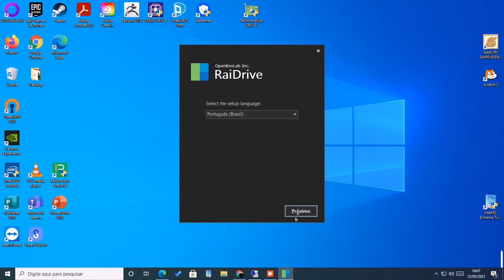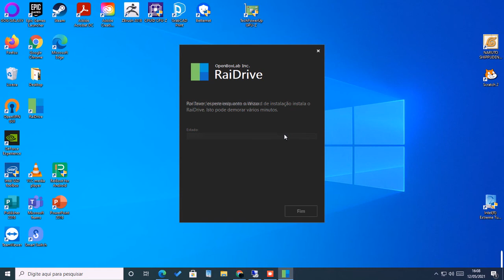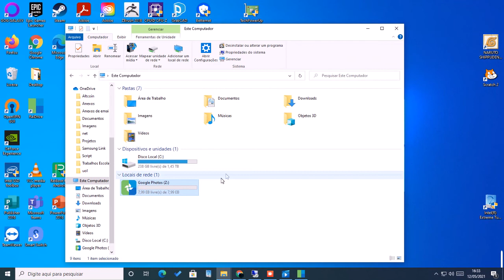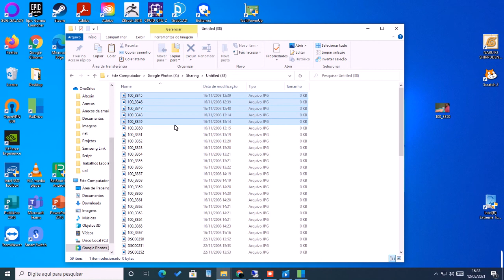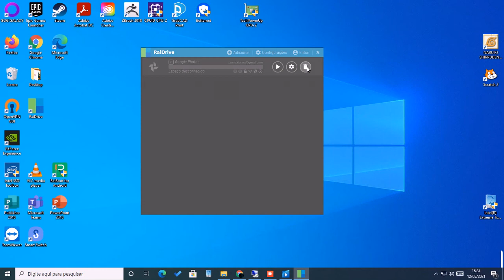Como acessar seus dados de diferentes nuvens e exportar suas fotos do Google Fotos (copiar, colar)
Neste vídeo demonstro uma maneira simples de acessar suas nuvens e assim conseguir exportar seus dados ou mesmo utilizar o recurso para compartilhar as informações

Matéria informando que o Google Photos passará a ser pago a partir de 1º de Junho de 2021:

Software necessário .NET Framework 4.8:
Site Microsoft:

Suporte:
Fones: 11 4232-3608 / 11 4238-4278
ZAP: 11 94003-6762